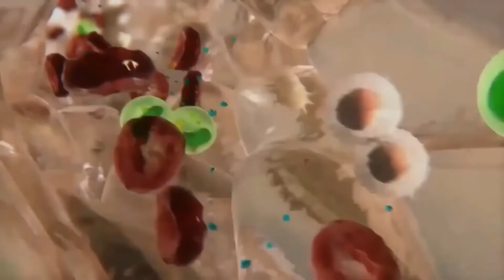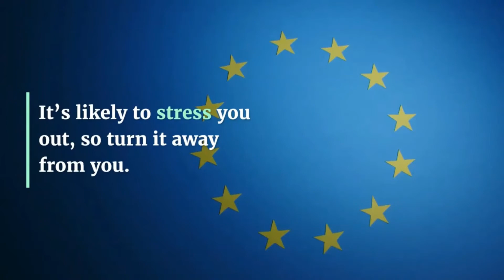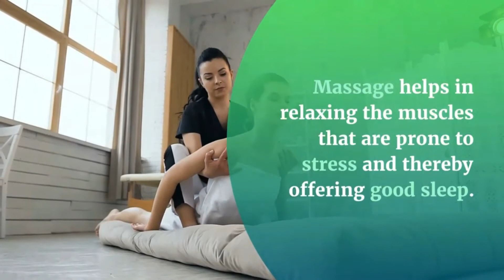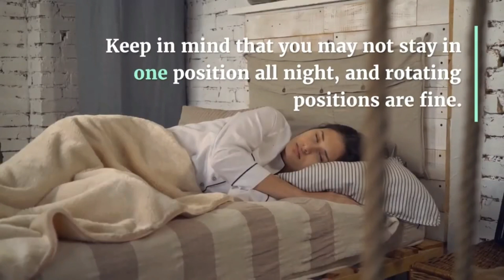Wrong Sleeping Position During Pregnancy That Harm The Fetus | Best Sleeping Position For Pregnant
Wrong Sleeping Position During Pregnancy That Harm The Fetus | Best Sleeping Position For Pregnant. The best and comfortable sleep position during pregnancy is “SOS” (sleep on side). Every Pregnant Woman must grasp this sleeping position during the pregnancy period.
What Sleep Positions During Pregnancy Should I Avoid?
Best and Worst Sleeping Positions during Pregnancy, How to sleep during pregnancy Part#2

• Sleeping on your back:

This can cause problems with backaches, breathing, the digestive system, hemorrhoids, low blood pressure, and cause a decrease in circulation to your heart and your baby.

This is a result of your abdomen resting on your intestines and major blood vessels (the aorta and vena cava).

• Sleeping on your stomach:

When you are farther along in your pregnancy, your abdomen undergoes physical changes and makes it more difficult for you to lay on your stomach.

More Steps to Sleeping Better While Pregnant .

Which sleeping position is worst during pregnancy?

Is there a bad way to sleep when pregnant?

Can I hurt my baby by sleeping on my back?

Sleeping in the daytime during pregnancy is good or bad
Twisting and turning while pregnant
Sleeping position during pregnancy first 3 months images
Changing position during sleep in pregnancy
Benefits of sleeping with a pillow between your legs while pregnant
Why can't i sleep on my right side while pregnant
Sleeping position during pregnancy 5th month
When should i stop sleeping on my stomach during
Is sleeping on your right side bad during pregnancy?
Wrong Sleeping Positions For Pregnant Women Harm the Fetus | Best Sleeping Position during Pregnancy